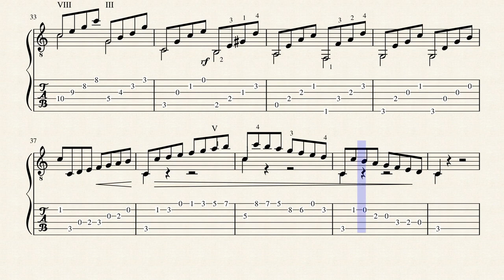Etude No.1 Op.60 - Matteo Carcassi (1792 - 1853) - Tablature